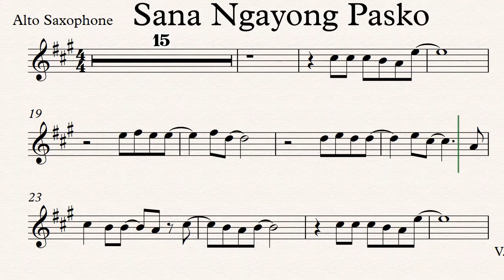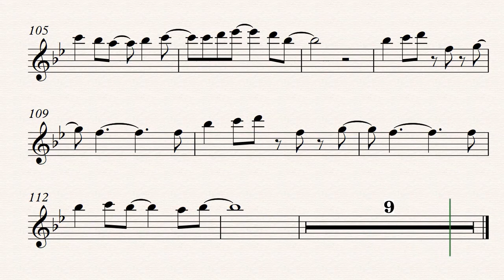Sana Ngayong Pasko Alto Saxophone Play along Sheet Music